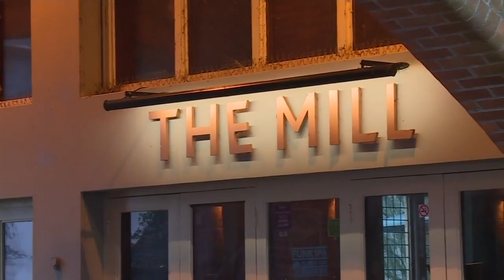Deadly Nerve Agent Kills Spy- Expert Has NEVER Seen It Used Before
Kinoleben Media brings you BREAKING NEWS and engaging content from Politics (CNN, MSNBC, ABC, BBC, CBS, NBC, etc.), Sports, Tech, Film & Entertainment, TV, Lifestyle and Travel.

We LOVE comments too!